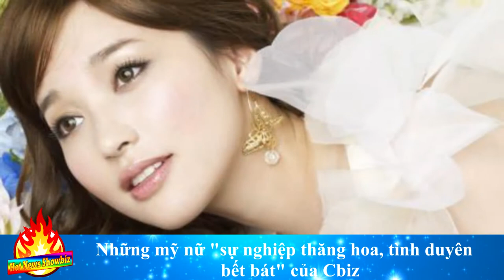Những Mỹ Nữ sự nghiệp thăng hoa tình duyên bết bát của Cbiz | Hot News Showbiz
Năm 2020 quả là 1 năm mà Cbiz có quá nhiều biến động. Những ngày cuối năm nay, khán giả xứ Trung đi từ bất ngờ này đến ngạc nhiên khác khi có vô số những scandal được "bóc".